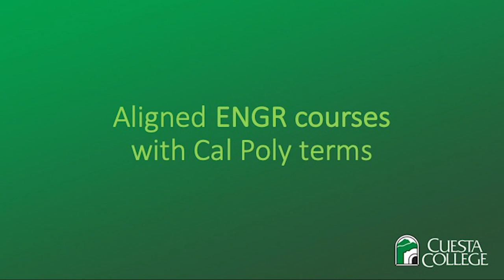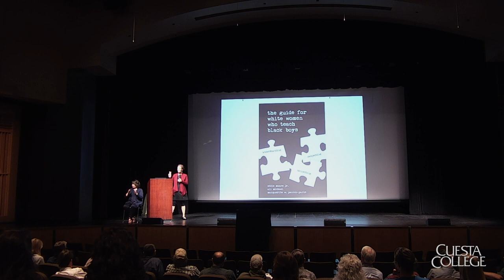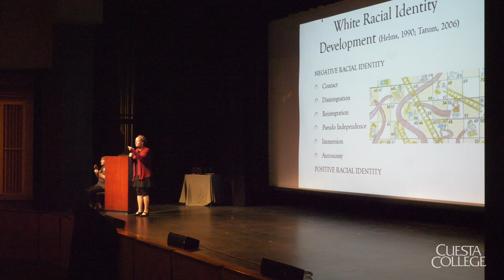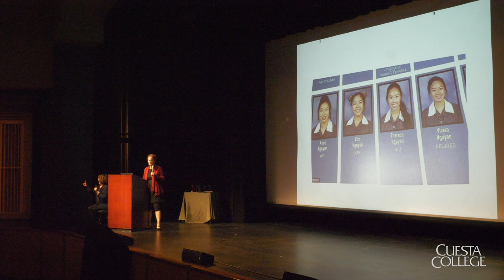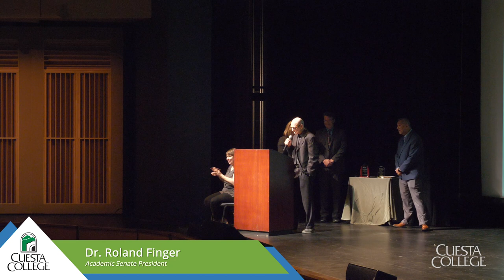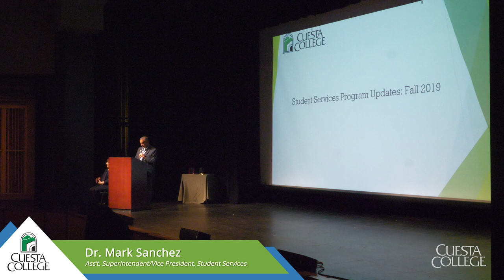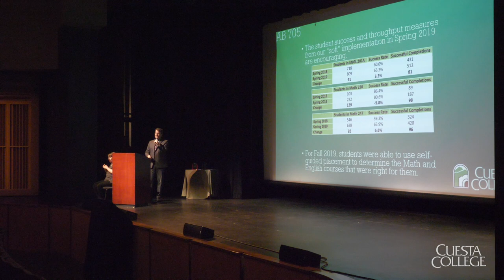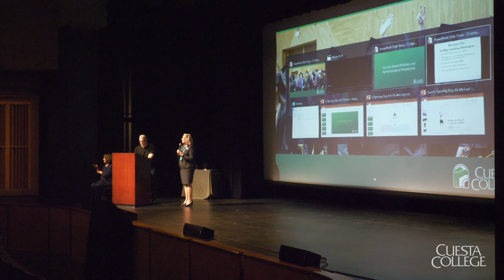Cuesta College Fall 2019 Opening Day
Cuesta College Fall 2019 Opening Day was held on Friday, August 9th, 2019 in the Harold J. Miossi CPAC, on the Cuesta College SLO campus. Join us!

AGENDA:
2:20 – Welcome - Dr. Jill Stearns, Superintendent/President
4:30 – Keynote Introduction - Que Dang, Director, Student Equity and Success Centers
6:04 – A Conversation with Dr. Ali Michael - Dr. Ali Michael – A White Woman's Story about Understanding Race and Building Healthy Multiracial Communities (With introduction by Dr. Jason Curtis, Interim Assistant Superintendent/Vice President)
1:12:47 – Awards: Academic Employee of the Year, Classified Employee of the Year, Management Senate Employee of the Year, Dr. Marie E. Rosenwasser President's Leadership Award - Dr. Jill Stearns / Teaching Excellence Award - Dr. Roland Finger, Academic Senate President.
1:31:33 – Area Updates - Dr. Jill Stearns / Vice Presidents
2:13:09 – Introduction of New Employees
2:18:36 – President's Message - Dr. Jill Stearns
2:32:56 – Commencement Highlight Reel